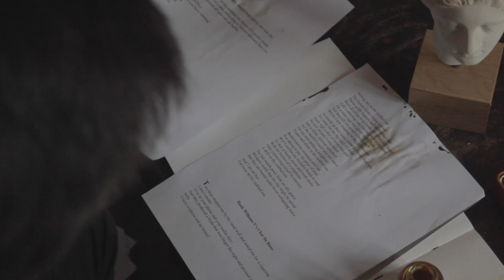Artist Dan Llywelyn Hall at home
Artist Dan Llywelyn Hall at home (Subtitles)